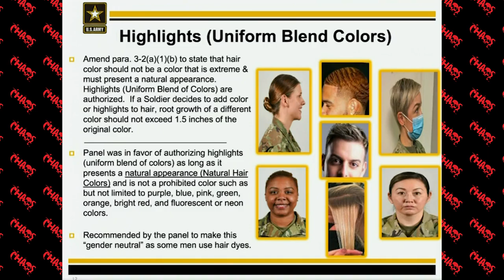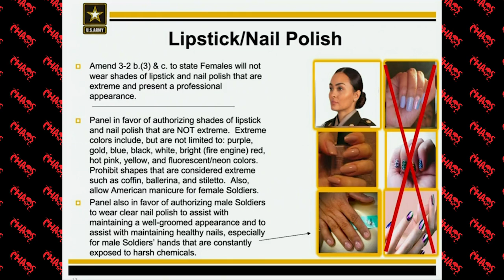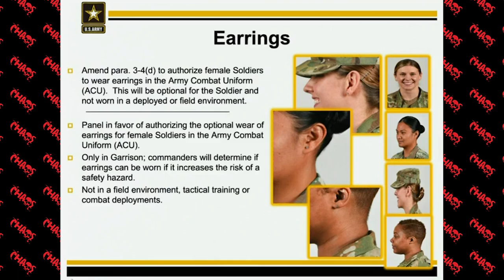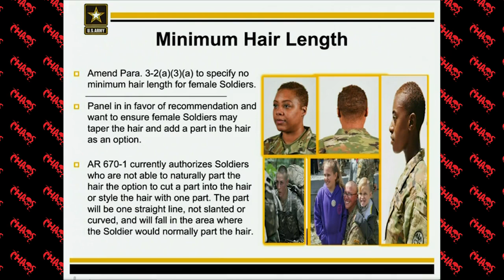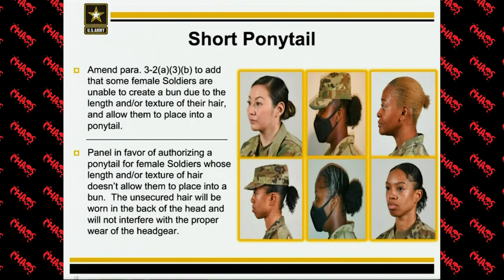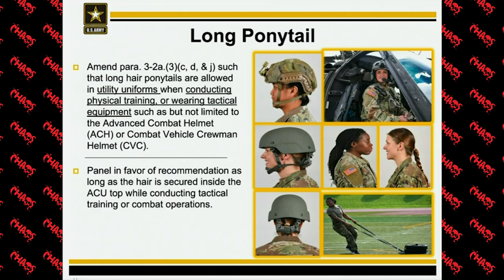Lets talk about the new Army appearance standards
On January 26th the Sergeant Major of the Army had a live stream to announce changes to AR 670-1 which covers grooming standards and wear and appearance of the Army uniform. Lets give a summary of what was talked about and what changes take place in the Army in 2021.

The photo in the thumbnail comes from the SMA himself from his Instagram.

📪 SEND MAIL 📬